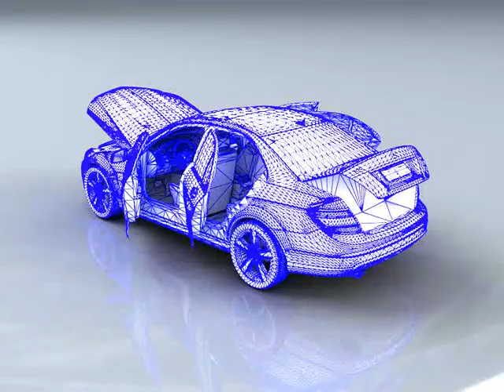3D Model of Mercedes-Benz C180 CGi Classic Special 2011 Review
Mercedes-Benz C180 CGi Classic Special 2011 3D Model in 3D Studio Max file (.max), available This is a Mercedes-Benz C180 CGi Classic Special 2011 3d model with V-Ray renders. 34223